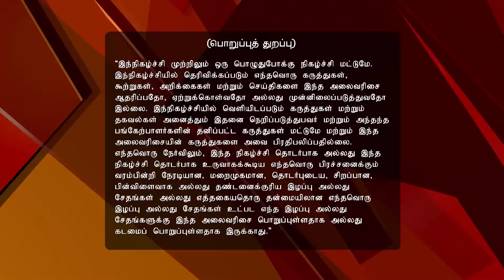Sirippuda Full Episode 61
RJs Rock The Show Erode Mahesh and Thadi Balaji continue their interesting chat with popular RJs Ramya, Karun, Sha and Vijay on the show. Watch and enjoy!